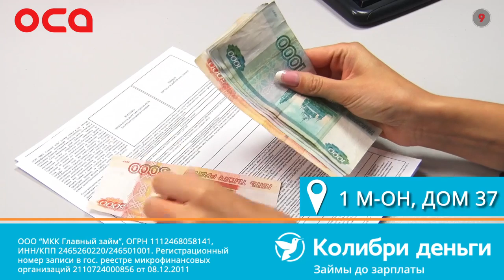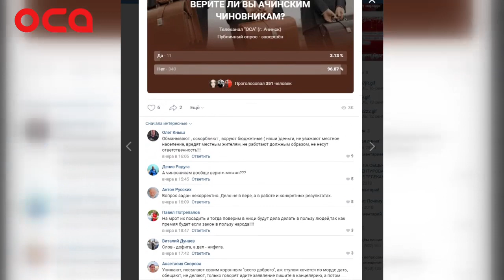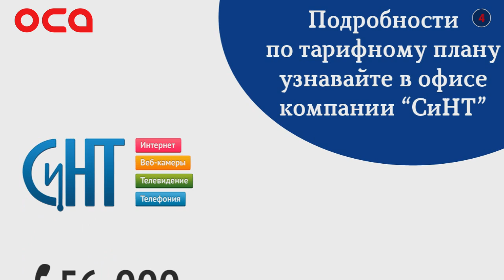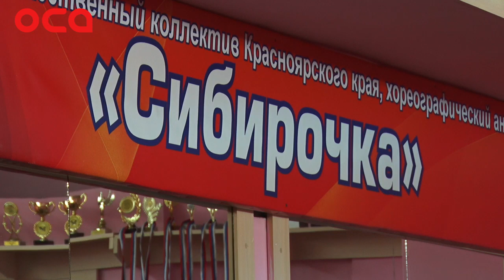новости телеканала "ОСА" 25.09.19